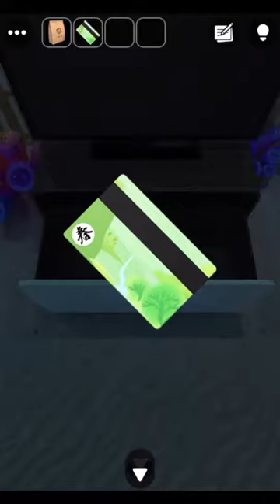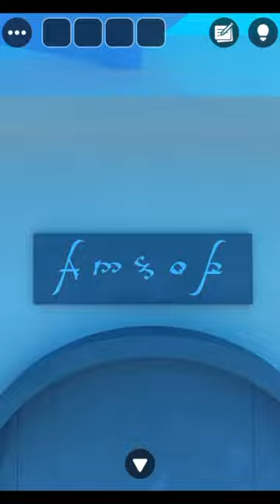[GBFINGER STUDIO]방탈출 - Escape Room Club: 용궁(Dragon Palace) 공략 full walkthrough